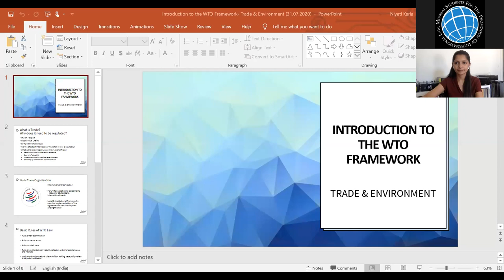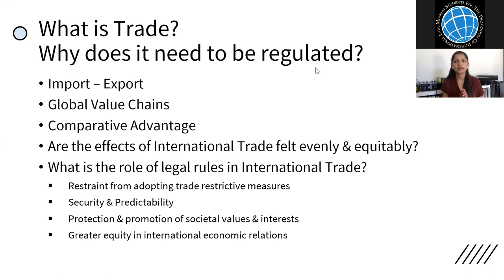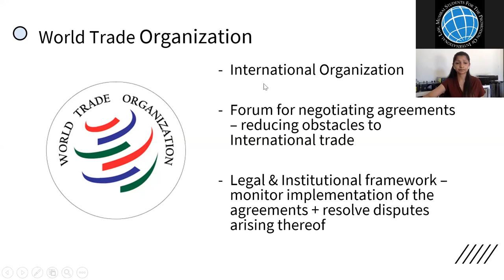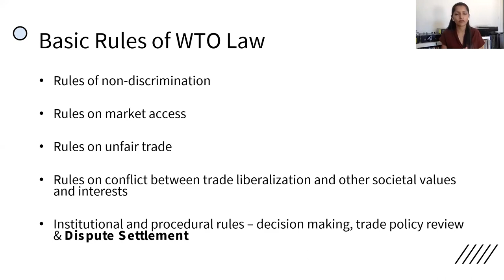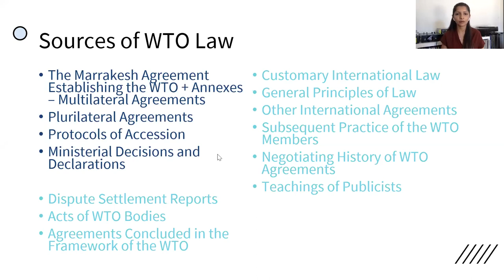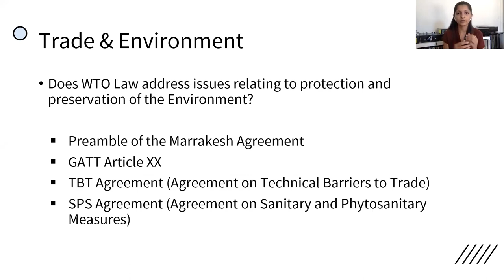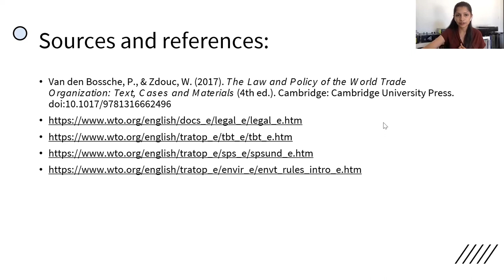SPIL Webinar on "Introduction to the WTO Framework: Trade & Environment" with Ms. Akshata Limaye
Greetings from Students for the Promotion of International Law (SPIL), Mumbai!

About the Webinar: "Introduction to the WTO framework: Trade and Environment"
The World Trade Organisation is an intergovernmental body that regulates International Trade and ensures healthy multilateralism amongst the countries by preventing discrimination and encouraging reciprocity while at the same time taking in the account myriad of constraints like national security and environmental protection. The Webinar focuses on the framework of the WTO, particularly delving into the two primary spheres of trade and environment.

About the Speaker: Ms. Akshata Limaye
Ms. Limaye is a Consultant at Trade for Sustainable Development (T4SD) –
International Trade Centre, Geneva. She pursued her B.L.S. / L.L.B. at Government Law College, Mumbai. After working as an Associate at Economics Law Practice for 2 years, she went on to pursue her Masters of Advance Studies, International Law and Economics from World Trade Institute of the University of Bern, Switzerland where studied various courses which gave her a unique multi-disciplinary perspective. She has a Diploma in Cyber Laws (Asian School of Cyber Laws) and in Entrepreneurship Administration and Business Laws (West Bengal National University of
Juridical Sciences). During the Webinar, Ms. Limaye will elucidate upon the nuances and subtleties in the working of the World Trade Organisation, emphasizing on the trade and environmental aspects.

Facebook: Students for the Promotion of International Law (SPIL), Mumbai